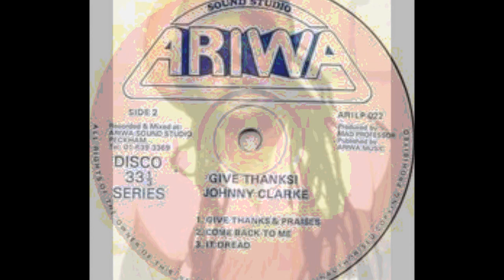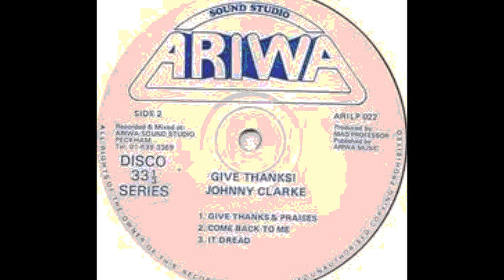JOHNNY CLARKE - Come Back To Me - MAITLAND ROOTS SOUND SYSTEM - DJ Bobby Dread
JOHNNY CLARKE - Come Back To Me - OFF THE "GIVE THANKS" LP 1985
LOVERS ROCK STYLE WITH A ROOTS VIBRATION! MURDER!!!